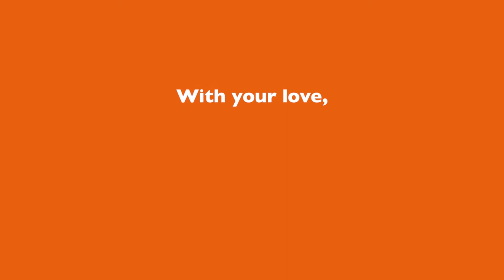Meat Market (Feeding the Community)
Raj’s meat shop is truly a family effort. Together with her husband, daughter, and daughter-in-law, Raj runs her meat shop, equipped with the skills and tools she needs to be successful, thanks to World Vision. Now that her business is thriving, Raj dreams of expanding her business and improving her family’s future by investing in more land and her children’s education.

Empowering local families to realize their dreams of a better future – THAT’s how we’re declaring victory over poverty!

Join the Village2Village movement and learn how to help a community